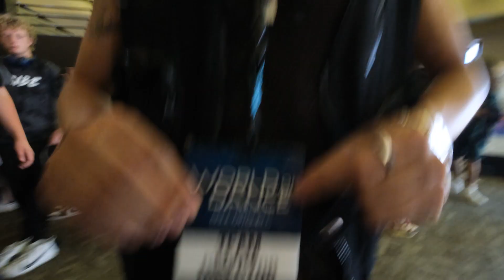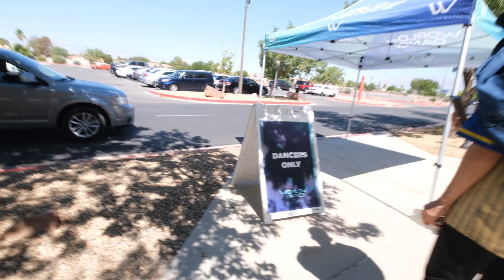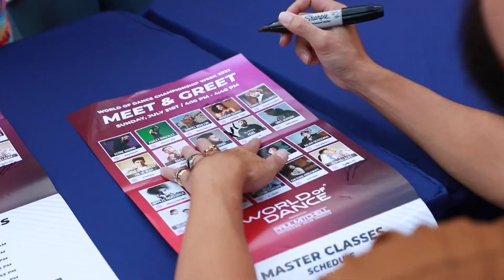Dancing In The Heat -- Performing at World Of Dance and Taking Over Fremont Street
Welcome back to the "Throwing Tantrums" podcast!
From the serendipitous encounters with old pals to taking over Fremont Street, it was a weekend of pure adventure. Join the members of Temper Tantrum they reminisce about the unexpected twists, the nostalgic reunions, and the vibrant energy of Vegas that kept their spirits soaring.

In this episode you'll learn:
+Dance Exhibitions: The pressures, the expectations, and the raw talent on display.
+A unique look into the heart and soul of dancing in Sin City.
+The journey, challenges, and rewards of leading in the dance world.